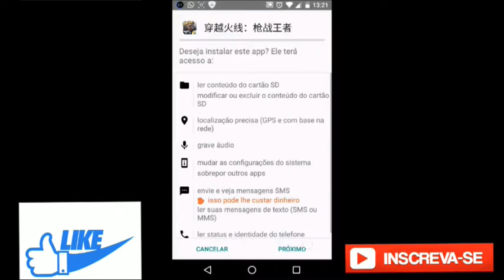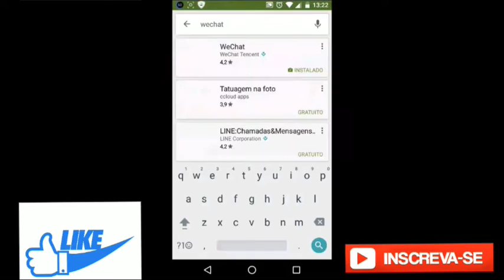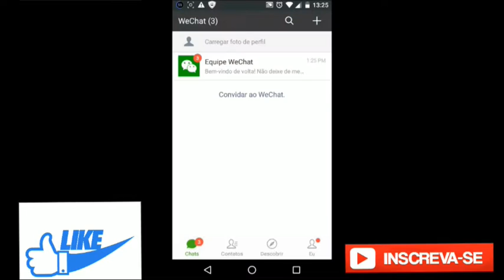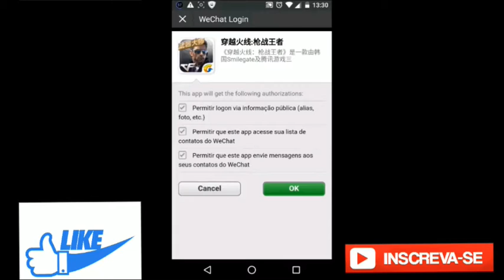Como baixar e instalar CROSSFIRE, para ANDROID, Atualizado (2016/2017)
👉 Se gostou deixe 👈
👉 Seu Like 👉
        E
👉 Não se esqueça 👈
    De
          Se

         👉   Me sigam 👈
       Nas
               Rede
      👉  Sociais 👇